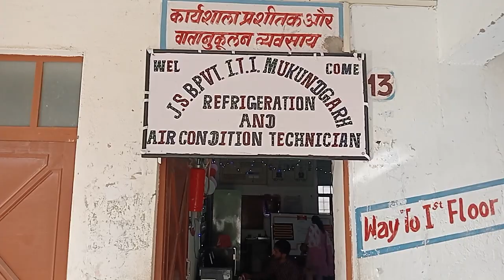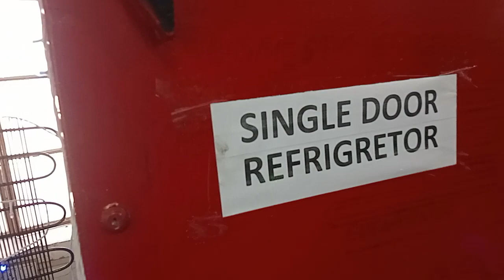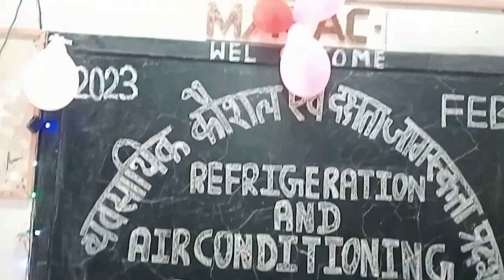RAC (मुकुंदगढ़_में_व्यावसायिक_कौशल_एवं_दक्षता_प्रदर्शनी_का_आयोजन 2023)